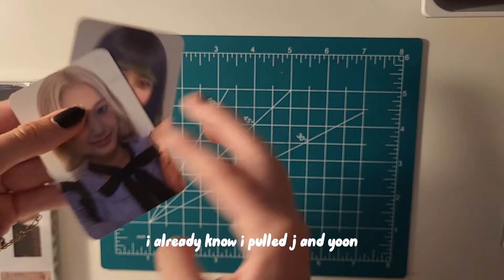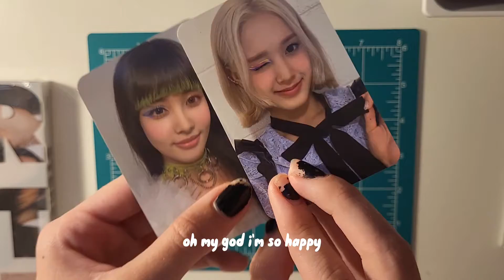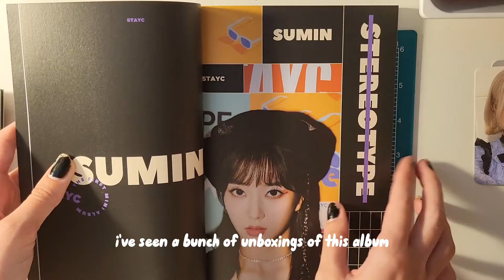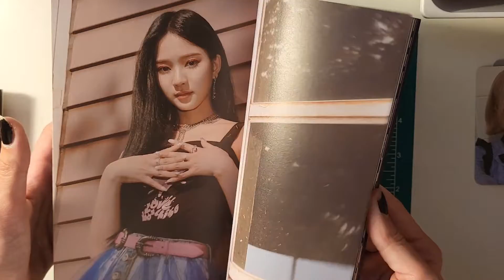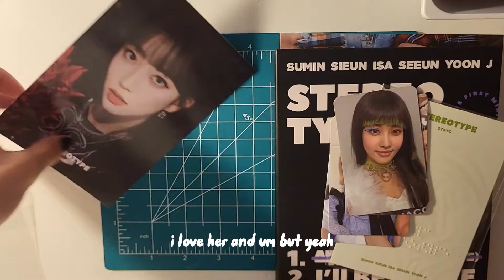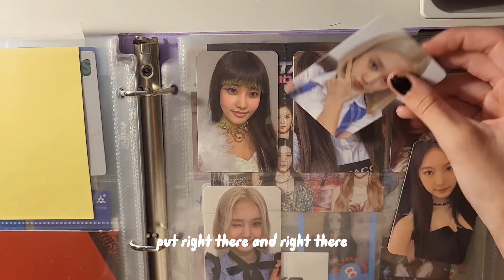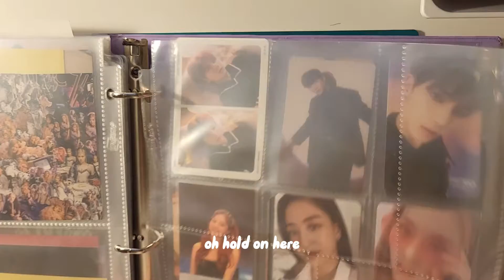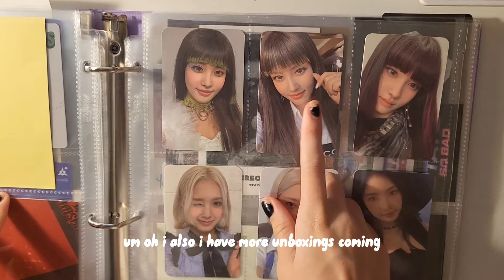vlog ep 4 - unboxing stayc stereotype album version A! ✨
I've decided I wanted to stan them more and start collecting! I have 3 more albums on the way! (young luv and we need love both ver.)